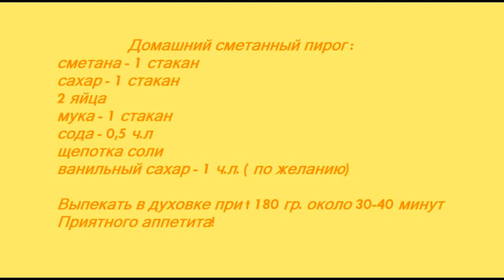Cake with sour cream . ПИРОГ НА СМЕТАНЕ. видео приготовление и рецепт. Вкусный пирог.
Cake with sour cream
homemade baking
Tasty and easy
Video cooking and recipe
recipe

Ingredients:
sour cream - 1 cup
Sugar - 1 cup
2 eggs
vanilla sugar - 1 tsp (optional)
Bake in the oven at 180 degrees ie about 30 -40 minutes

Bon Appetit!

ПИРОГ НА СМЕТАНЕ.
видео приготовление и рецепт
 Вкусный пирог.